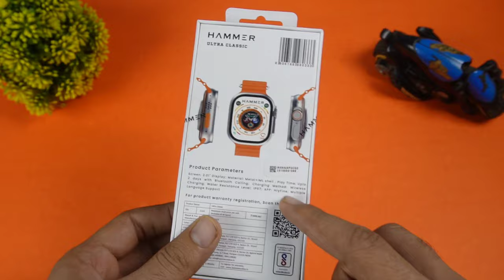Best ⚡ Ultra Watch ⚡ Under ₹1500 💸 || Hammer Classic Ultra 😳 || 2.01" HD Display Games Calculator 😲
smart watch
hammer smartwatch
hammer classic ultra smart watch
hammer
hammer smart watches
ultra classic smart watch
ultra classic watch hammer
hammer classic ultra watch
hammer ace ultra smart watch
hammer ultra classic smartwatch
smart watch 2023
hammer smart watch
smart watch hammer
ultra classic hammer
hammer watch smart
ammer smart watch for men hammer digital watch
smart watch for men hammer
hammer ultra classic

Sale Offers
Beat XP Flux
Beat XP Marv Neo
T900 Ultra
Pitron Reflect Callz
Gizmore Cloud
Pebble Frost Pro

Aryan Sharma..
Hastags
hammer smartwatch 4.0,
hammer plus smart watch,
hammer watch ultra,
hammer watch review,
hammer ct1,
hammer apple watch ultra,
cz usa hammer classic review,
q&q superior watch,
smartwatch hammer,
ultra apple watch hammer,
how to use hammer watch,
hammer watches review,
xplora xmove activity tracker,
cz hammer classic review,
cz hammer classic 30 inch,
cz hammer classic side by side shotgun,
hammer active smartwatch review,
hammer smartwatch review,
hammer calling smartwatch,
4 hammer,
estwing 19 oz. ultra hammer review,
hammer smartwatch app,
hammer apple watch,
apple watch ultra review hammer